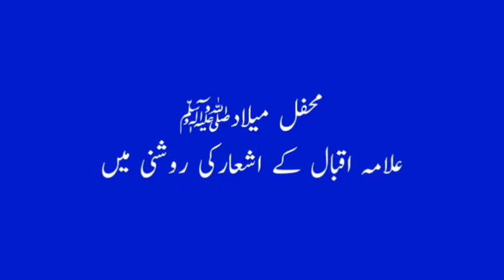mehfil e milad | allama iqbal k ashar ke roshni mein | محفل میلادﷺ علامہ اقبال کے اشعارکی روشنی میں